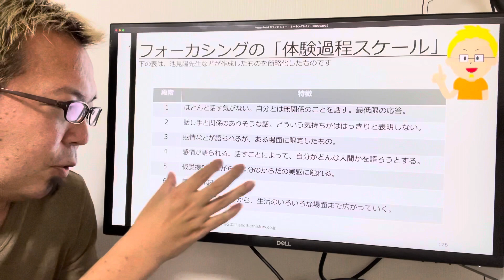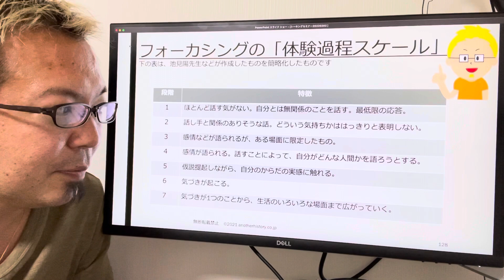報告？探索か？クライアントの話し方が大切です③フォーカシングの体験過程から学ぶ【宮越大樹コーチング動画】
2021年4月21日発売　好評いただき既に8
刷！！！